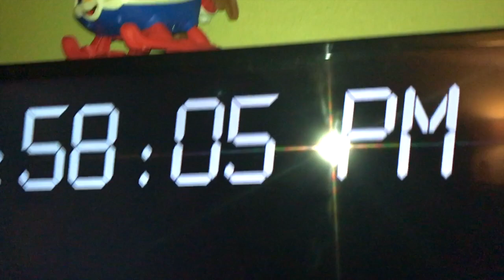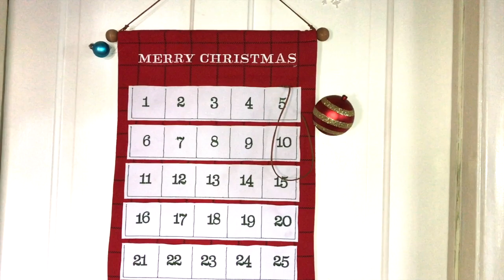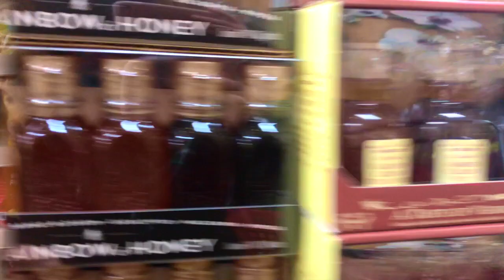HOLIDAY TRADER JOES HAUL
Come along with us as we celebrate Vlogmas!